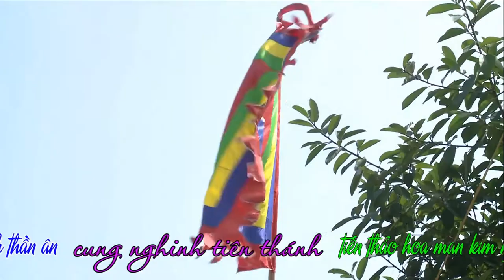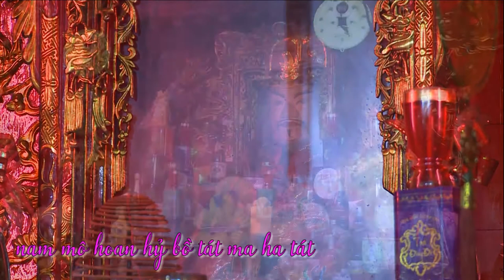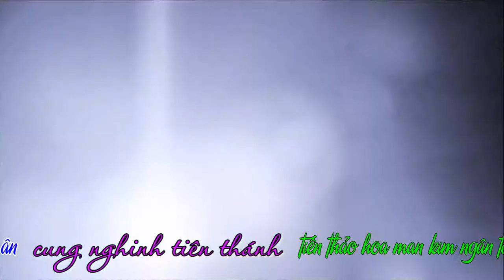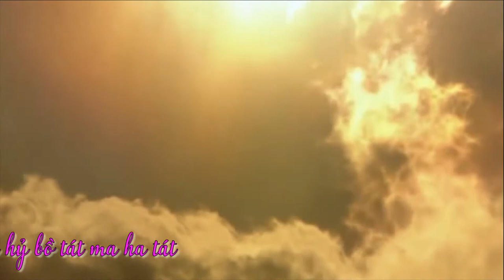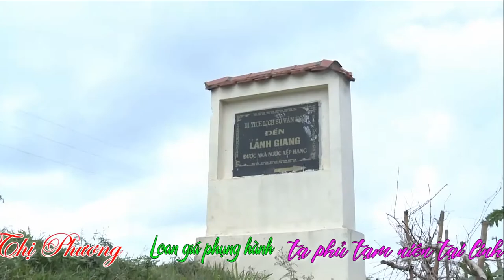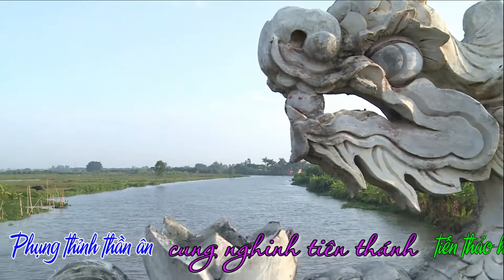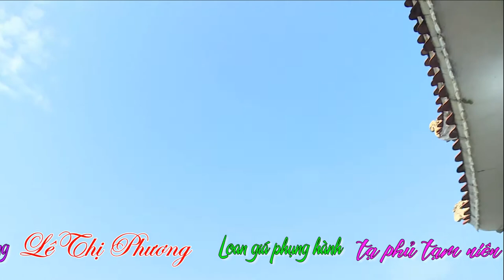2 Thanh Đồng Lê Thị phương Hầu Ngũ Vị Tôn Quan - Tạ Tam Niên - Hát Văn Hầu Đồng Hay Nhất